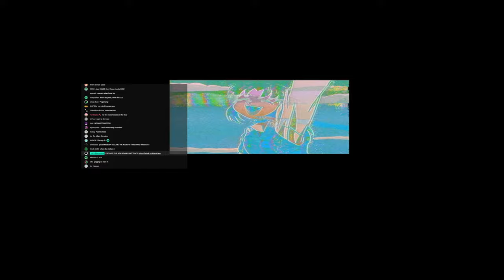Virtual Utopia 3 [Live 360° VR Concert]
Virtual Utopia is a 𝙁𝙞𝙧𝙨𝙩 𝙤𝙛 𝙞𝙩’𝙨 𝙠𝙞𝙣𝙙 experience, that uniquely provides monetary grants and a platform for "Homebrew VR" designers to showcase their work. While it was created by DIY musicians, the program aims to spotlight up-and-coming and self taught VR developers. for more information on why we are excited about it, and how YOU can get involved.

360 VR PERFORMANCES BY
||| Matt Watson (Visuals By Tropicalvirtual)
||| Equip & George Clanton
||| death's dynamic shroud (Visuals by Datagirl)
||| Party Pupils (DJ Set)

October 24 at 5PM PST / 8PM EST

WATCH ON:
YouTube VR / YouTube Mobile / YouTube Desktop

"Virtual Utopia 3" is compatible with almost all VR headsets that connect to the internet. Download the YouTube VR app and head over to the 100% Electronica channel when we go live.
VR Headset is not required. Watch in the YouTube app on mobile or on YouTube.com on desktop.

death's dynamic shroud Red Bull Radio Artist Choice Mix (Full Set)